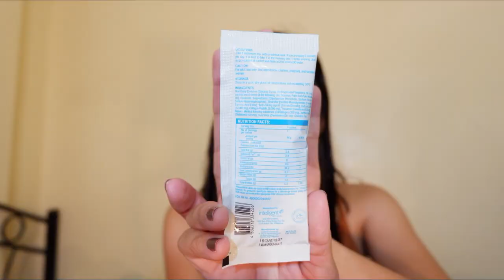NAKAKABATA? BELO COLLAGEN MELON SMOOTHIE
Based on true observations and experience.
Take note I am not a Health Expert or whatsoever, just a Beauty Junkie who loves to try different Products.
Just a share of idea, no any other intentions. 😃
I did My own Research (Reference: Google and Youtube Vloggers/ Bloggers)
Correct me if I’m wrong or drop some comments to share Your thoughts about this Topic! Big help ♥️
Anyway, Hope You like this Episode Lovess♥️♥️♥️

BELO COLLAGEN MELON SMOOTHIE EFFECTIVE BA? ANTI- AGING DRINK??

Masarap ba ang lasa? Is it worth the Hype?? Inumin na nakakabata?
Watch this Review and know the secret of this popular Anti-aging Melon Smoothie!
Available: Lazada, Watsons and Mercury Drugstores
Price: 1 Box (10 sachets) = P1,400
Per Piece Sachet = P 140